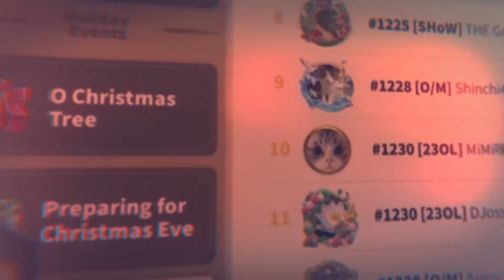Him vs 100% Alliance [ Superman of RoK ] | Rise of Kingdoms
UAEAF teleports to the opponents land and taunts them but the level of respect that he gets is absolutely insane. Hard to find these moments in Rise of kingdoms typicall the player gets rallied and zeroed instantly but in this case its not.